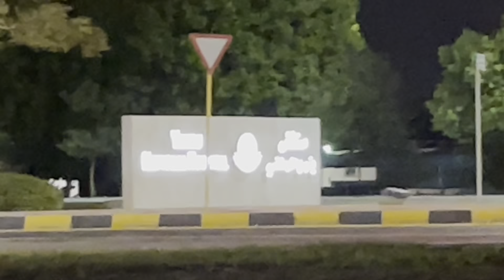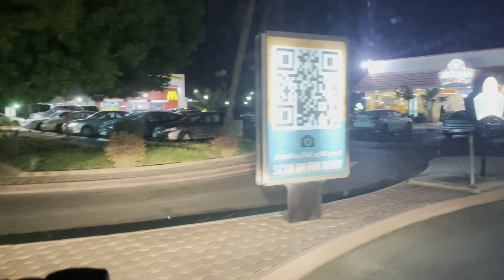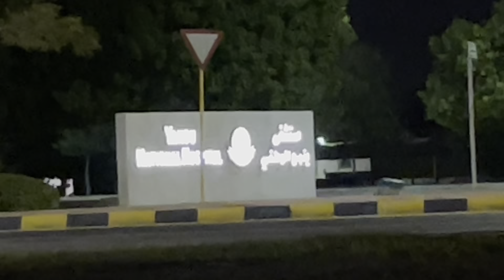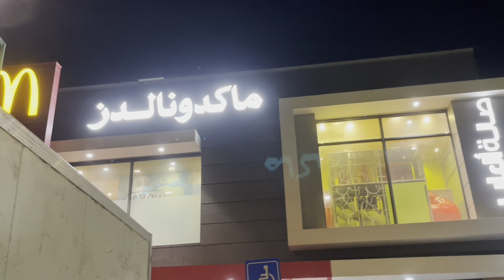Yanbu is one of the beautiful city in saudia arabia | saudia trucking🚚